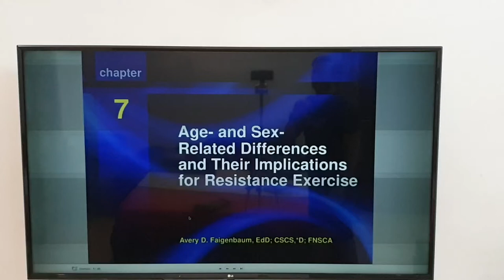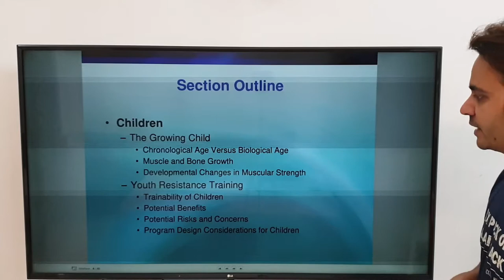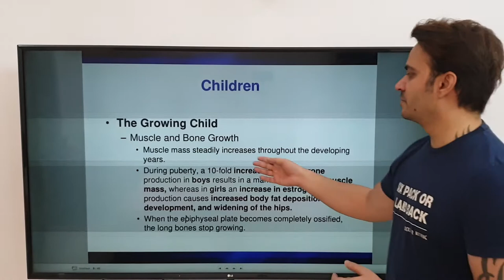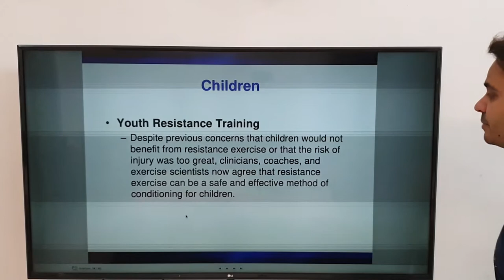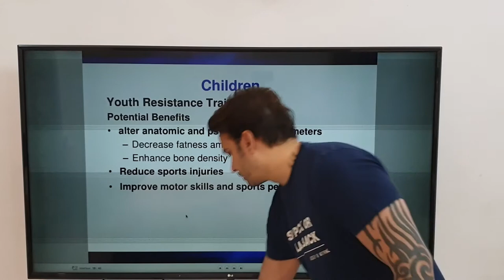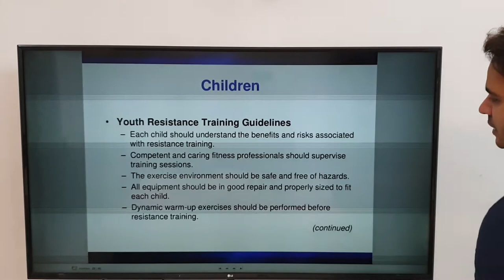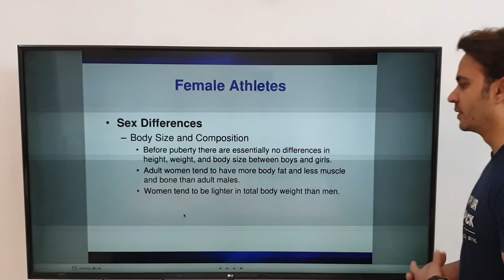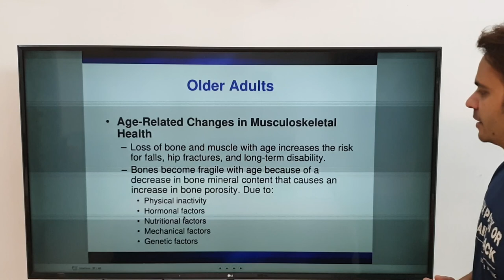Lecture- Age and Sex related differences and their implications for resistance exercises. Part 1